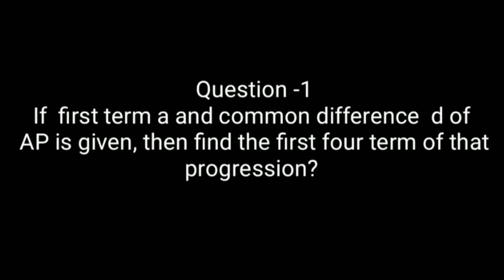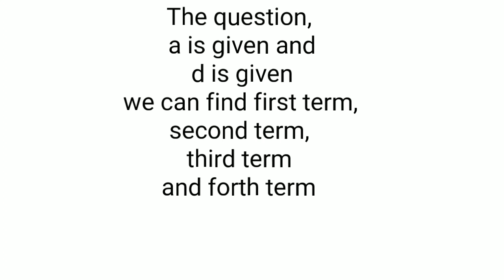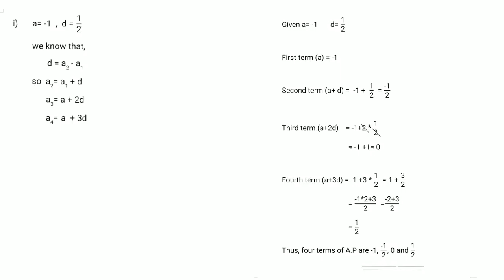CLASS-X / MATHEMATICS /AJITHA MADAM/ LESSON-5 /PART-2/V2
Do the exercises and study